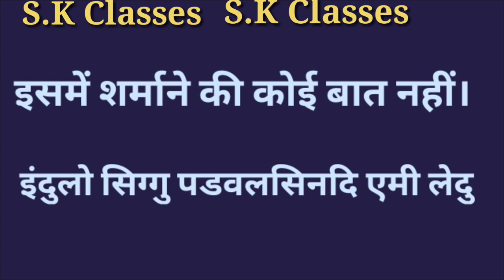तेलुगु भाषा सीखे||Learn Telugu Language Through Hindi||Speak Telugu Fluently||Part-81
S.KClasses